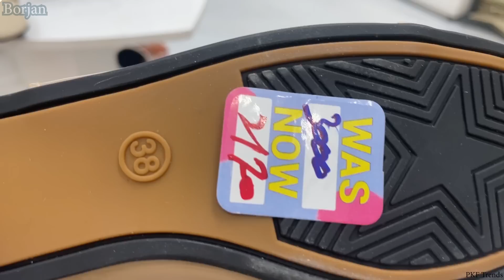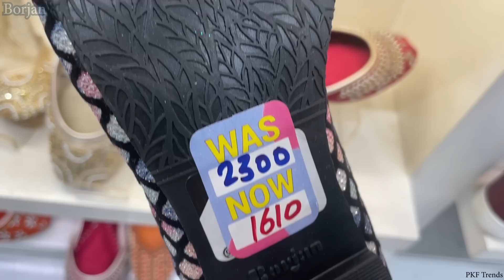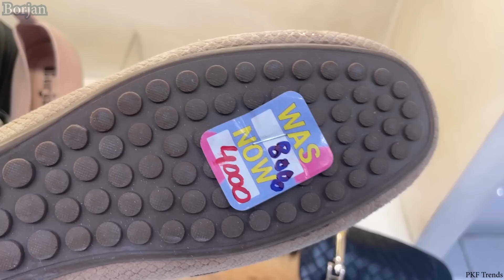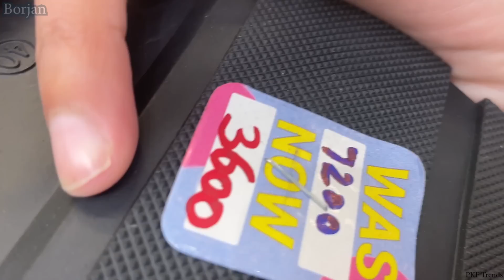Borjan New Year Sale | Upto 50% off on New Winter Collection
Borjan - G1 Market, Johar Town
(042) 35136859